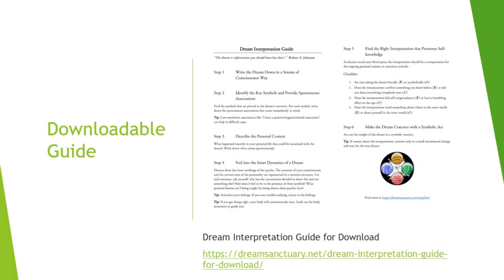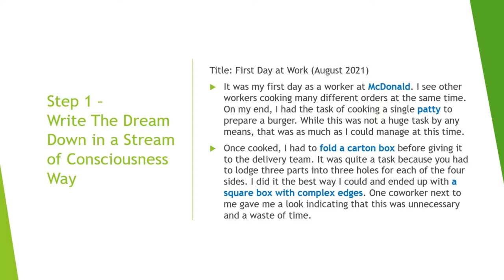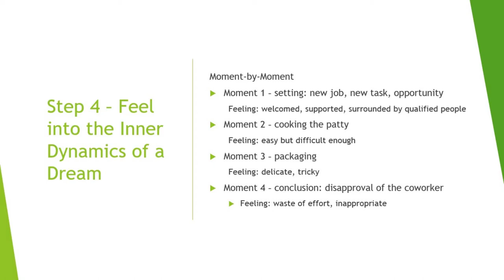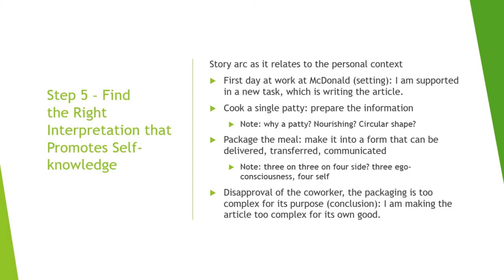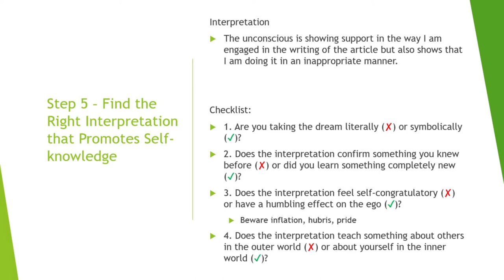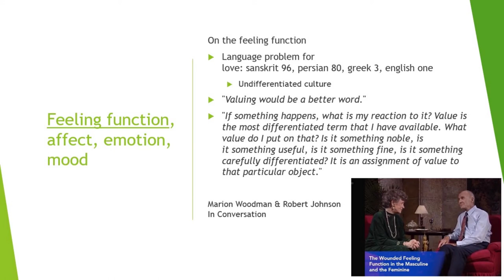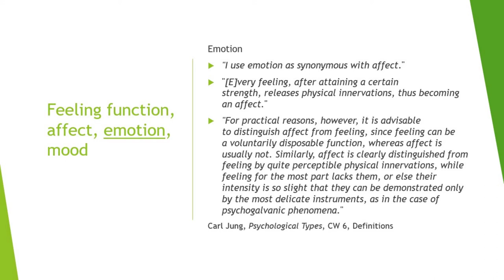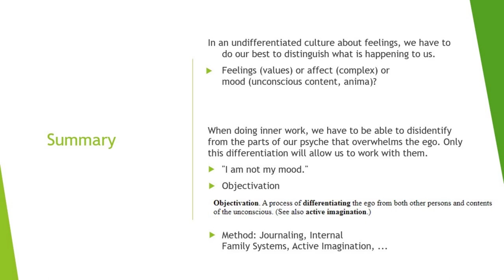Dream Series 06 – First Day at Work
A step-by-step dream interpretation.

**Sources**
Dream Interpretation Guide for Download

Carl G. Jung. Psychological Types. Collected Works 6

Marion Woodman & Robert Johnson In Conversation: Complete Set of Audio, Jungian Psychology Through The Eyes of Two Masters